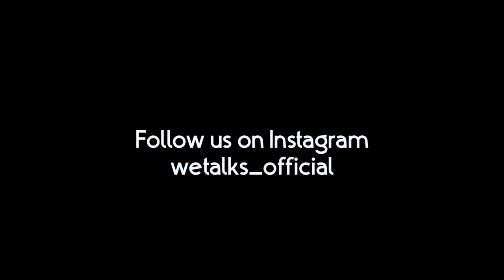Ball Picking Challenge 😂🥎 Bootcamp Boys ( bcb ) 🔥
Our Team :

1. Hipster Gaming
2. Pro Kallan
3. KMC Komban
4. Rashiq DB
5. AK TOK
6. Edwin BCB
7. KMC Vasco
8. Trilok ( Editor )
9. Jabir ( Production Controller )
10. Focus Myme  ( Founder & Program Director )